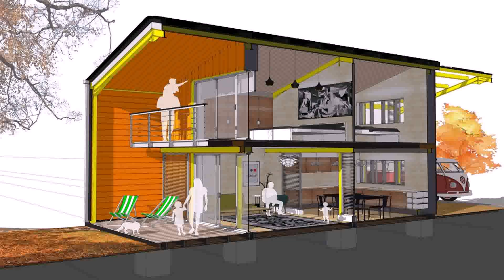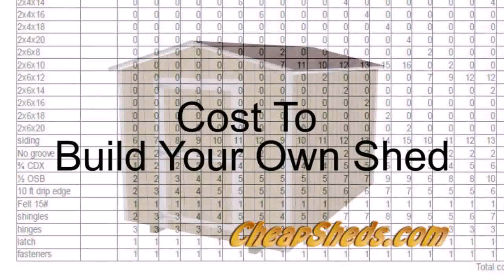Build Own House Uk Cost (see description)